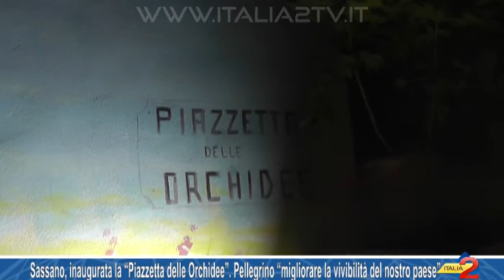Sassano, inaugurata la “Piazzetta delle Orchidee” Pellegrino “migliorare la vivibilità del nostro p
Sassano, inaugurata la “Piazzetta delle Orchidee”  Pellegrino “migliorare la vivibilità del nostro paese" 17/07/2017